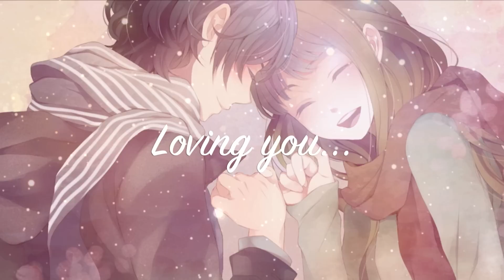【 Loving You @(・●・)@ ❤ 】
"Loving you~ is easy cause you're beautiful
Making love with you~ is all I wanna do
Loving you~ I see your soul come shining through
Every time that I do~ I'm more in love with you ♡"

愛してる ~ ~